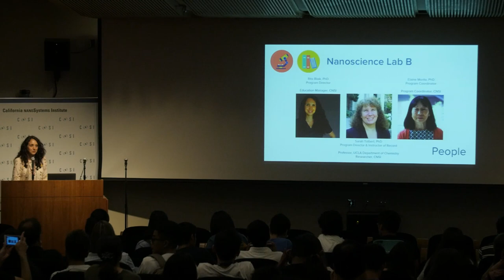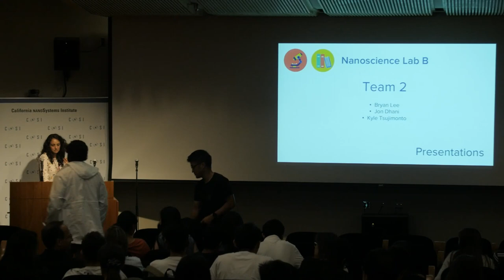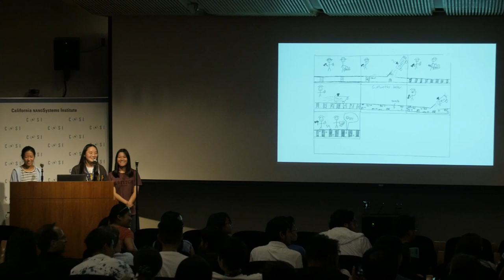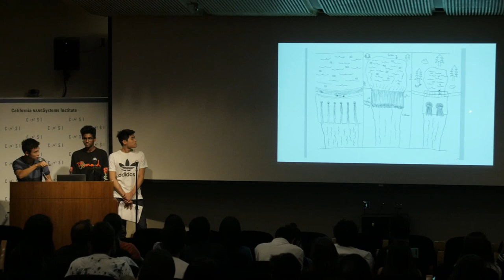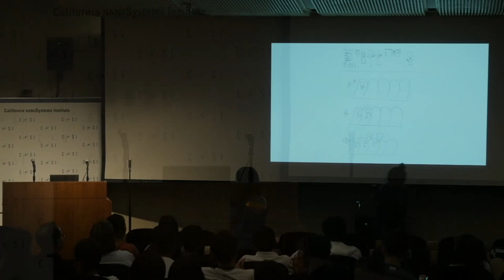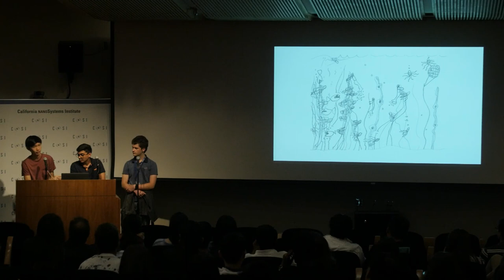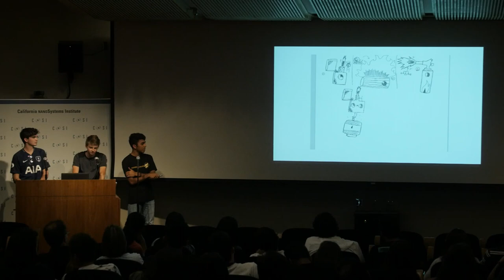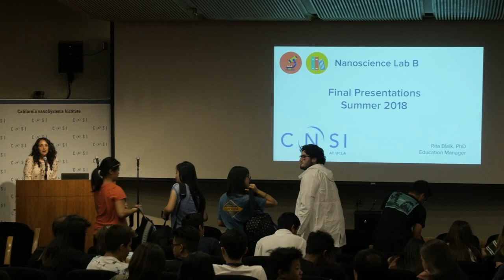Nanoscience Lab Summer Institute Session B Final Presentations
The CNSI Nanoscience Lab Summer Institute is an exclusive summer workshop for high school students interested in advanced science and technology. During this five day program, students have the unique opportunity to explore questions similar to those currently investigated by the scientific community. The program involves hands-on experiments that combine vigorous scientific methodologies and techniques with projects that are both fun and exciting. Moreover, these experiments, designed by UCLA researchers, teach students the key concepts of nanoscale phenomena that make nanoscience and nanotechnology one of the most exciting fields of research today.